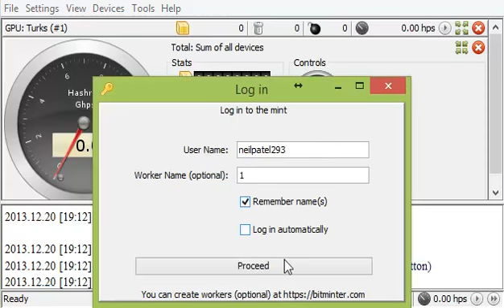Bitcoin Mining Guide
A guide on how to mine bitcoins in a mining pool.